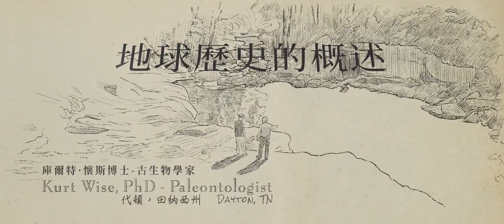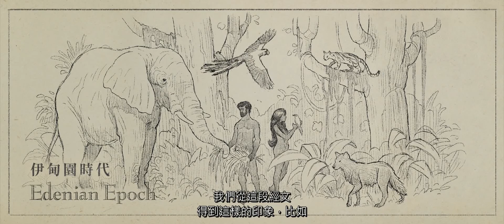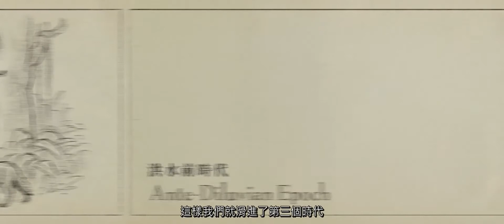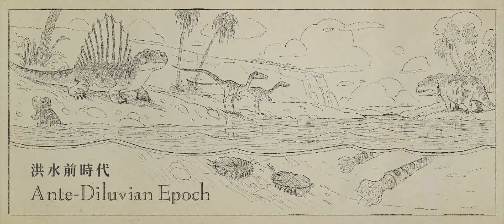地球歷史的概述 庫爾特．懷斯博士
庫爾特．懷斯博士
專長：無脊椎動物古生物學，地質學和生物學
懷斯博士，哈佛大學古生物學碩士及哲學博士，芝加哥大學地質學學士。
他在布萊恩學院（Bryan College）創立並帶領起源研究中心（Center for Origins Research），並在那裡教授了17年生物學。 然後，他曾帶領美南浸信會神學院的神學和科學中心長達3年時間，之後的7年時間，他在特魯特．麥康奈爾大學（Truett McConnell University）成立並指導創造研究中心 （Center for Creation Research）及教授生物學。
他的田野調查，包括對死亡谷地區早期的洪水岩石，懷俄明州的晚期洪水岩石，以及田納西州的洪水後洞穴等，進行研究。
在《創世記真是歷史？》記錄片中，提供關於生命的歷史概述。